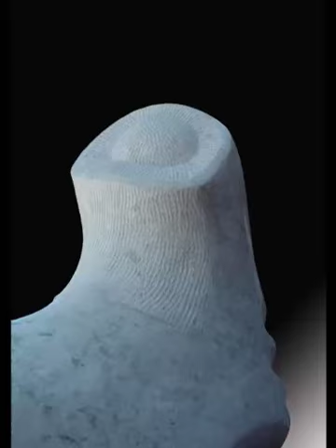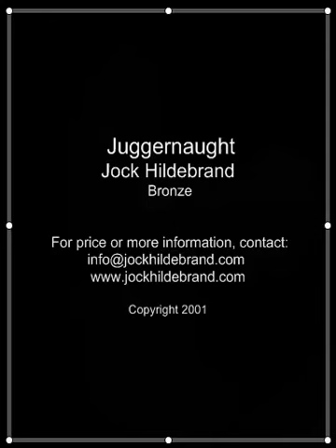Juggernaught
Juggernaught, An unstoppable force.

Marble sculpture by international award winning Sculptor Jock Hildebrand